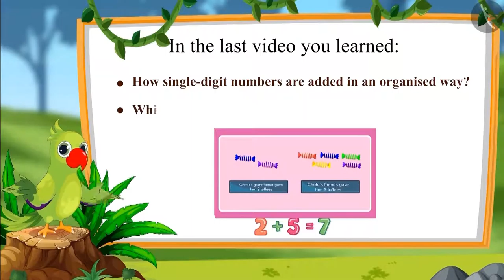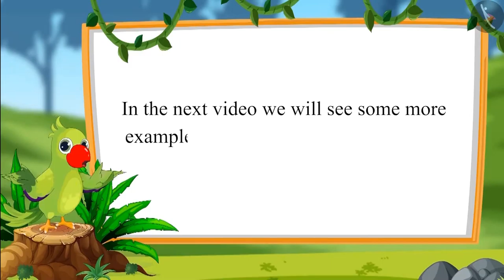Class 1 Maths Chapter 3 'Addition' (Part 2) Algorithm of Addition cbse ncert english medium